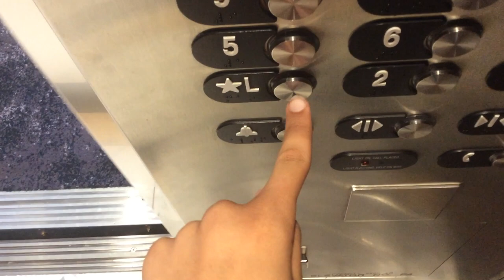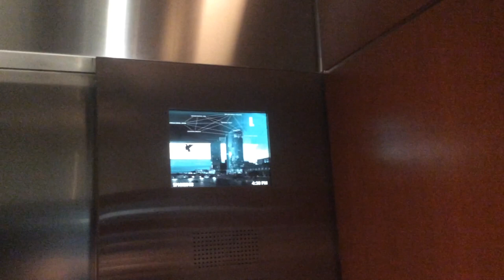Confused Otis MRL Elevator @ JW Marriott Grand Rapids, MI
May 2018 I think. Just wanted to get this off my chest.